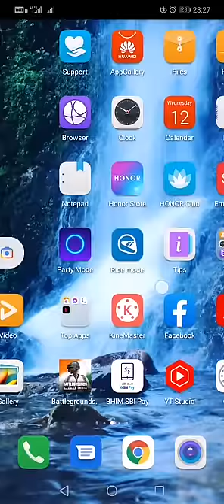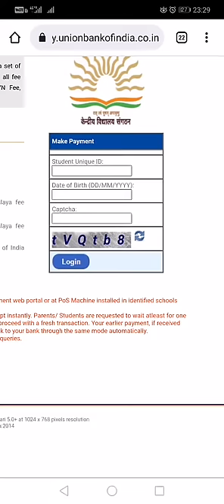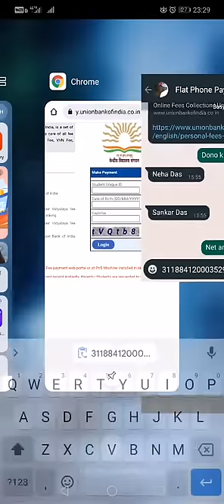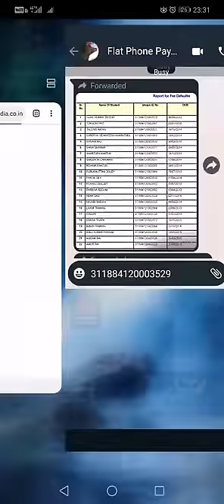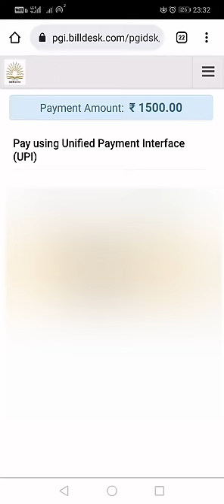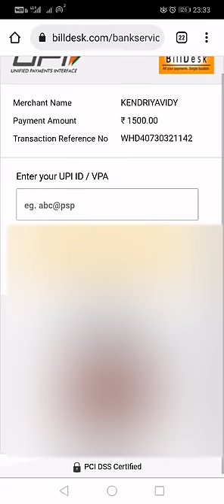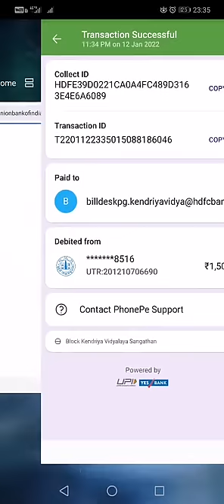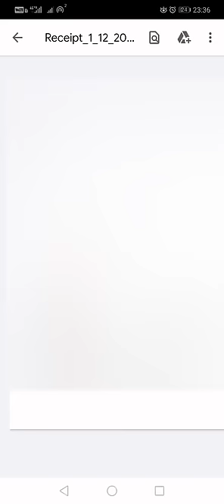how to pay school fees online | स्कूल की फीस का ऑनलाइन भुगतान कैसे करें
🙏 आपके माता-पिता की आयु लंबी हो 🙏

दोस्तों मैं ऐसे ही वीडियो बनाता रहता हूं, आपको कैसी वीडियो चाहिए कमेंट करके जरूर बताएं
Friends, I keep making videos like this, what kind of video do you want, please tell me by commenting

Mobile से Kendriya Vidyalaya KV School fee payment online
school fees payment,how to pay school fees
school fee online pay,online payment kaise kare
dav school fee payment
phonepe app se school fees kaise jama karen
online school fees kaise bhare
online college fees kaise bhare
how to pay school fees online
school fees payment online
college ki fees online kaise bhare
college fees online payment kaise kare
how to pay school fees
kv fees pay online
how to pay kv fees online
ma final fees kaise bhare
bteup scrutiny fees kaise bhare
2nd year fees kaise bhare
sbi collect se fees kaise bhare
ba 3rd year ki fees kaise bhare
school fees
bteup revaluation fees kaise bhare
how to pay kv fees by google pay
how to pay kv fees online in mobile